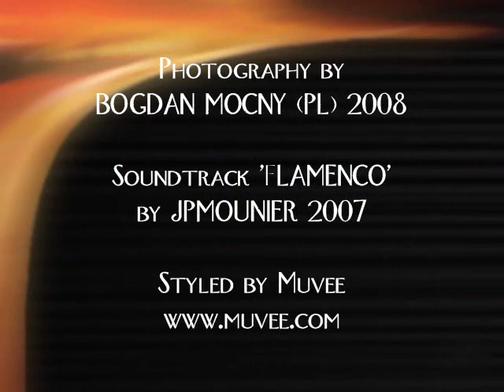Dubrovnik Cavtat (HQ)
Croatia Adriatic